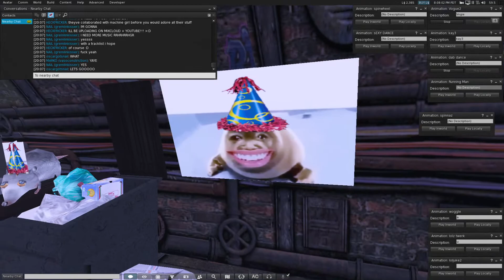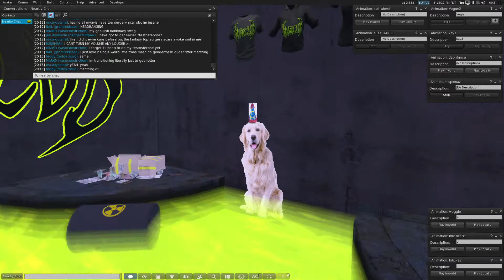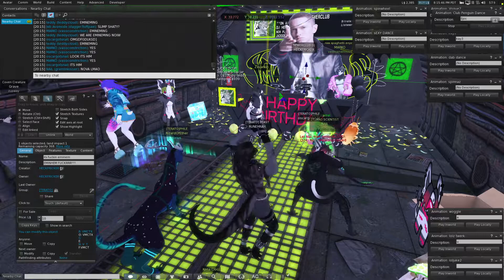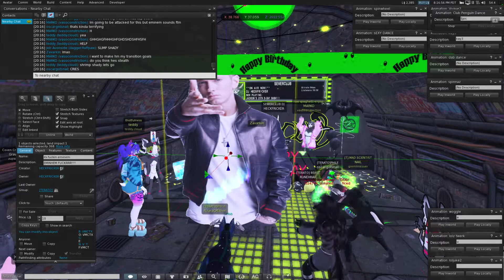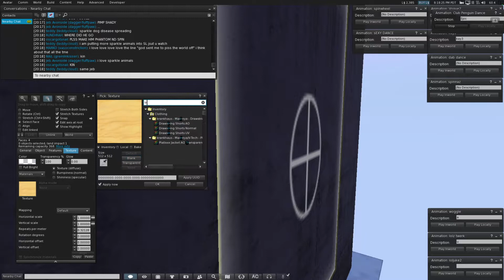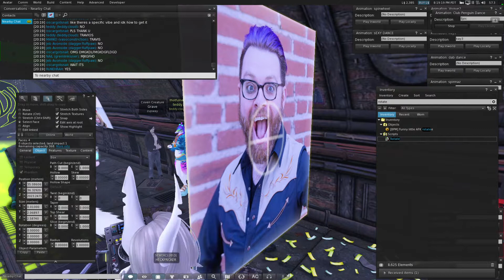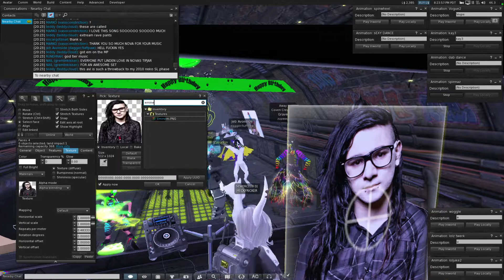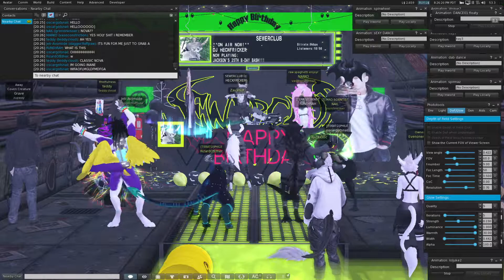HECKFRICKER @ JACK'S 25TH BIRTHDAY BASH RAVE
0:00 - Eprom, G Jones -  Daemon Veil
4:42 - Nero's Day at Disneyland - Probably End Up Dead in a Ditch Somewhere
6:30 - Caramella Girls - Caramelldansen vs. Sophie - Ponyboy
9:10 - Five Star Hotel - Habitable Zones
11:50 - Machine Girl - The Fortress (The Blood Inside...)
15:15 - Nine Inch Nails - March Of The Pigs (Saint Punk Remix)
18:53 - gg. mothra - welcome 2 energy nede
23:16 - The Mad Capsule Markets - R.D.M.C.
26:35 - Feint - Outbreak (feat. MYLK) (Fox Stevenson Remix)
29:50 - Giuseppe Verdi - Dies Irae